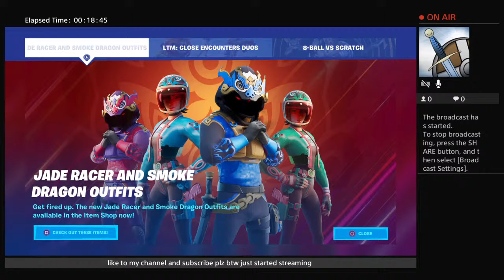ttv_aqua64's Live PS4 Broadcast